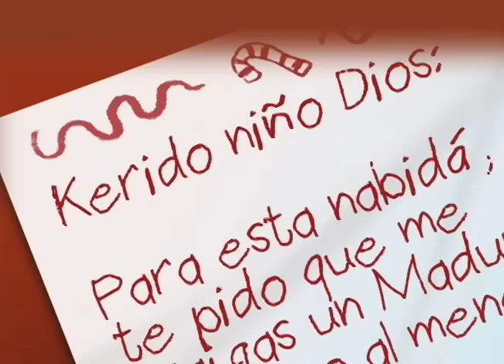La Última Mirada News: el Niño Dios le devuelve su carta a Ortega